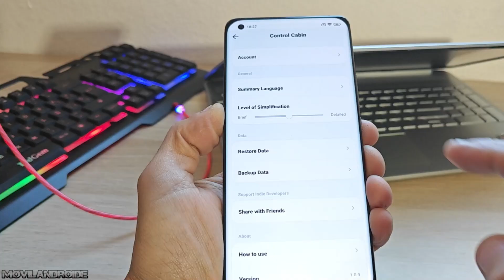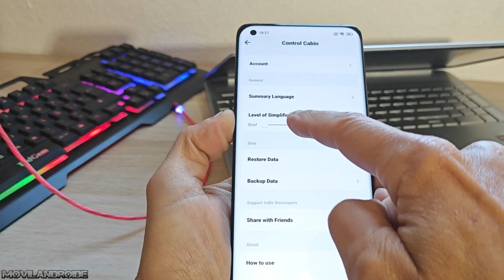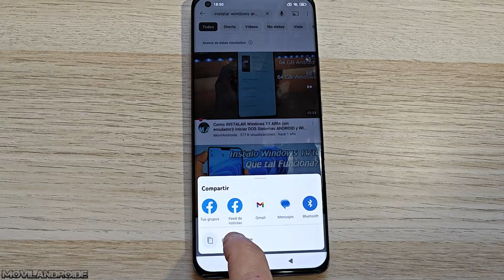Esta aplicación te ahorrará Tiempo pero va a Pisotear Youtube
Aplicación que usa inteligencia artificial para resumir los vídeos de Youtube.